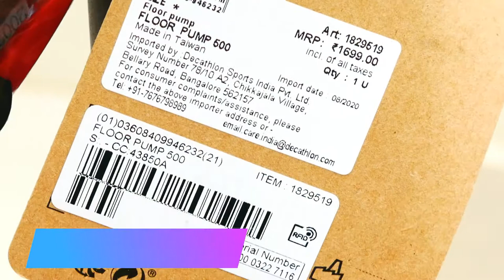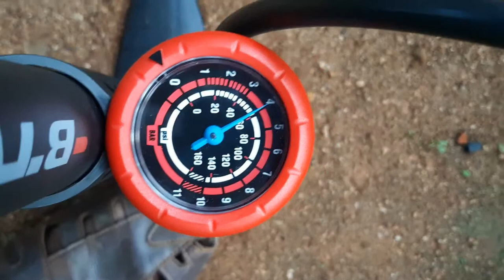BTWIN Floor Pump 500||New Cycle Pump|8 Bar /116 Psi||Hybrid|Mountain Bike|Tubles Tyres Pump|MTB Pump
BTWIN
Floor Pump 500
Reference: 8303706

₹ 1,199MRP₹ 1,699
4.1/5
\ 235
Warranty
2 YEARS
WARRANTY This pump for prepare for mountain bike rides. suitable for hybrid, city and children's bike tires.. Are you looking for a reliable, versatile pump? With its two foot plates and built-in pressure gauge, the 500 floor pump gives you a great ride. This pump is made of metal and not plastic . 8 BAR /116 psi